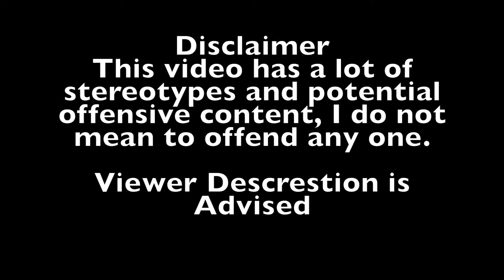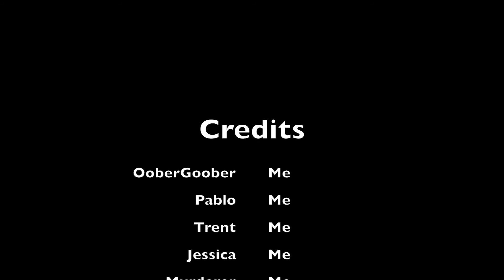The Argument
This is not a 'scary movie' video.